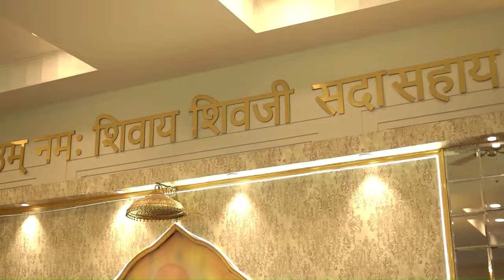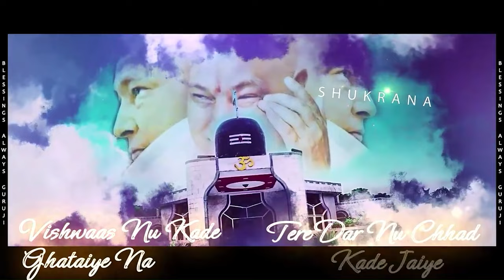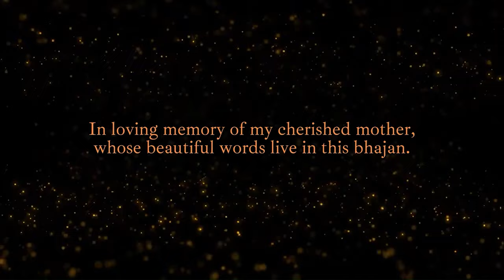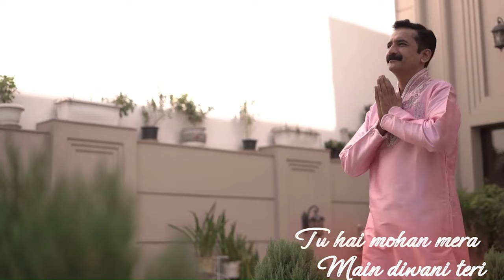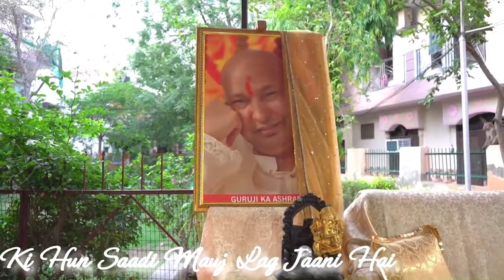Shalender Dhingra | Guruji Bhajan | Diwali Special Bhajan 2023 | Jai Guruji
Most of the Bhajans/Shabads/Songs promoted on this channel are from submissions or copyright-free channels, such as Non-Copyrighted Media. These songs are made free for everyone.

This will save everyone's time, and there's always a reasonable way to sort issues out. Most of the time I have permission to promote the music on this channel, tho.

 ❤LATEST UPDATES